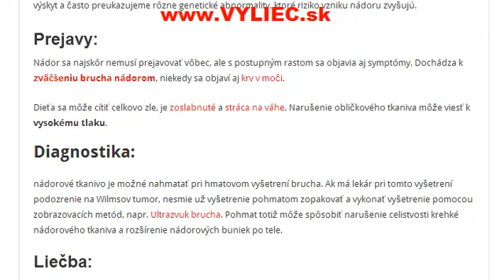Wilmsov tumor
Ako sa Wilmsov tumor prejavuje, ako ho diagnostikovať a ako tento túmor správne a účinne liečiť?